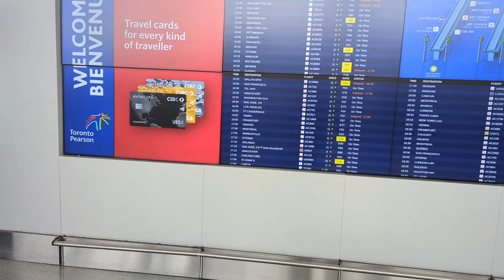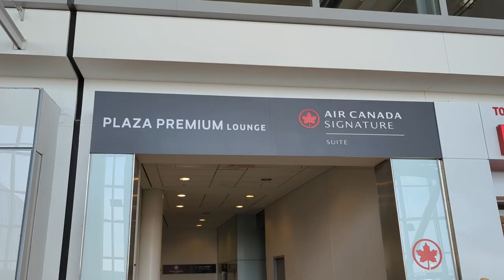Our Trip Around the World Begins Now! | Toronto to London Travel Day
Join us as we finally set off on our epic trip around the world :). First stop: flying to England to visit our family and friends!

0:00 Intro: We're Finally Travelling the World!
0:43 Getting Real With Our Feelings
3:15 How We're Getting to the Airport
4:19 Time to Go to the Airport (YYZ)!
5:26 We're Here!
5:52 The Major Benefit of the Amex Business Platinum Card
6:47 To the Lounge!
7:25 Our New Airport Lounge Rating System
7:41 Our First Ever Lounge Rating: Plaza Premium Lounge, YYZ Terminal 1
11:04 Flying from Toronto (YYZ) to Lisbon (LIS) on TAP Air Portugal
11:57 Landing in Lisbon (LIS) - Why We're Going Through Here
12:41 Flying from Lisbon (LIS) to London (LGW) on TAP Air Portugal
12:46 We've Arrived!
13:04 Getting to Rachel's Family
13:12 Final Thoughts & Sign Off